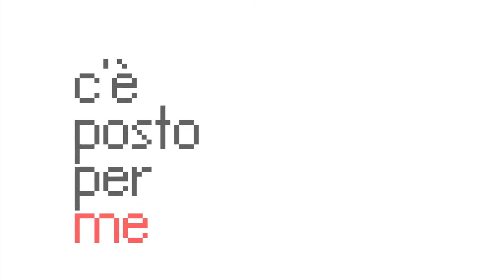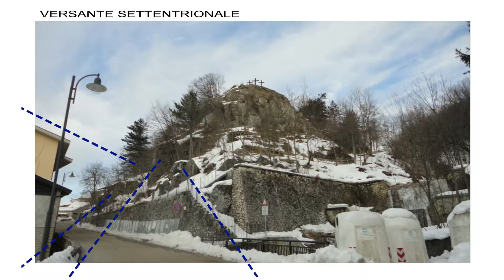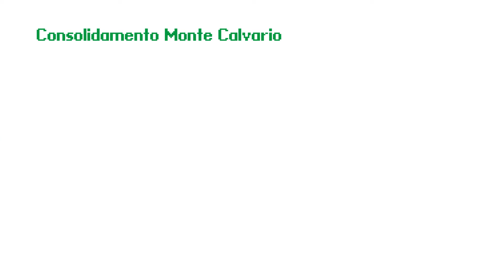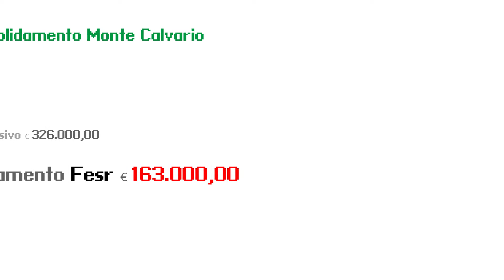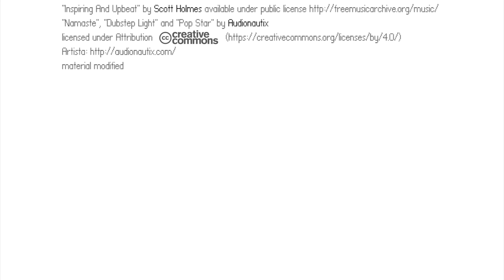C'è posto per me - Consolidamento Monte Calvario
Storytelling sull'utilizzo dei fondi europei in Abruzzo.
Programmazione Fesr 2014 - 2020. Puntata 16. Pietracamela (TE)